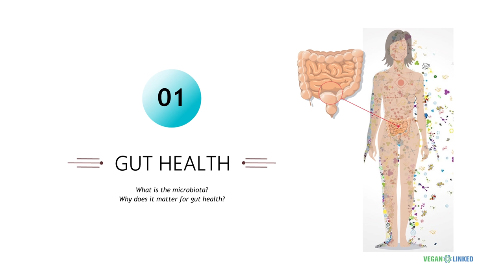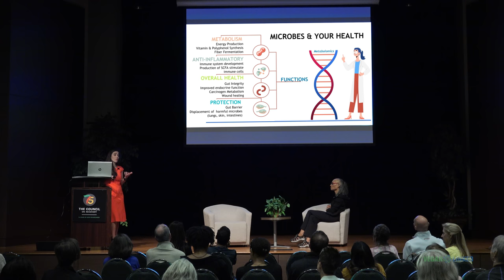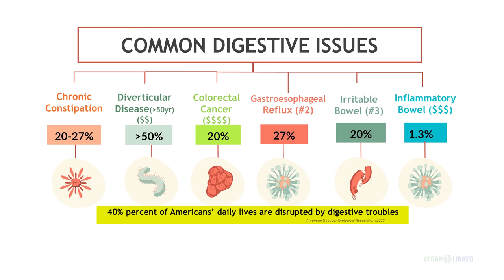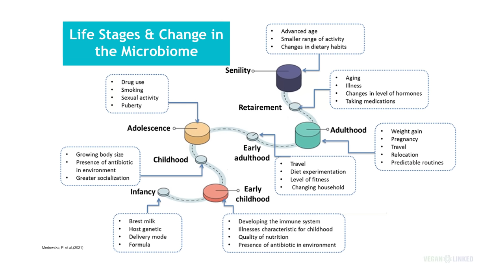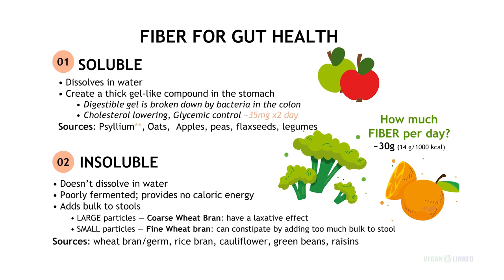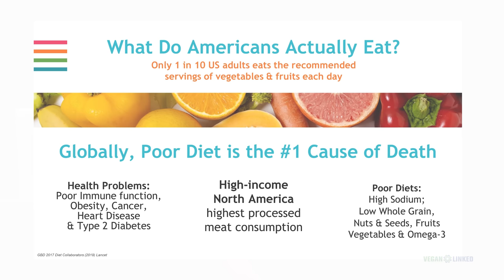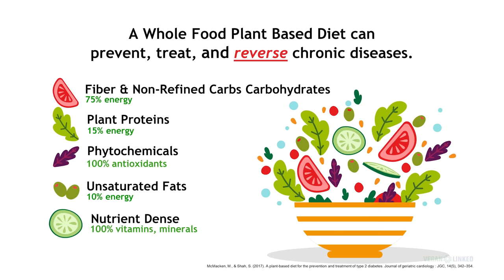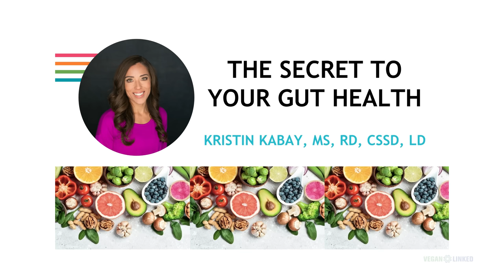YOU NEED FIBER! The Secret to Your Gut Health: Kristin Kabay MS, RD, CSSD, LD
References are below. In this video, she will discuss the role a whole foods plant-based diet plays in healing the gut and promoting vibrant health.

This video was produced by Jeff of VeganLinked. If you like my work and want to help me keep the cameras rolling please consider contributing and/or becoming a member to the channel

de Vos, W., Tilg, H., Van Hu, M. & Cani, P. (2022). Gut microbiome and health: mechanistic insights, Gut; 71,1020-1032.

Gebrayel, P., Nicco, C., Al Khodor, S. et al. (2022). Microbiota medicine: towards clinical revolution. Journal of Translational Medicine, 20, 111.

GBD 2017 Diet Collaborators (2019). Health effects of dietary risks in 195 countries, 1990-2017: a systematic analysis for the global burden of disease study 2017. Lancet, 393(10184), 1958–1972.

Hawkins et al. (2020). Diverticulitis: an update from the age old paradigm. Current Problems in Surgery, 57(10), 100862.

Tilg, H., Adolph, T., Gerner, R., & Moschen, A. (2018). The intestinal microbiota in colorectal cancer. Cancer Cell, 33(6), 954-964.

Jung et al. (2020). Chronic constipation in the US. American Journal of Gastrology, 115 (6), 895-905.

Namasivayam, S., Sher, A., Glickman, M., & Wipperman, M. (2018). The microbiome and tuberculosis: early evidence for cross talk. mBio, 9 (5). DOI

Tomova, A., Bukovsky, I., Rembert, E., Yonas, W., Alwarith, J., Barnard, N. D., & Kahleova, H. (2019). The effects of vegetarian and vegan diets on gut microbiota. Frontiers in Nutrition, 6, 47.

Zinöcker, M. K., & Lindseth, I. A. (2018). The western diet-microbiome-host interaction and its role in metabolic disease. Nutrients, 10(3), 365.